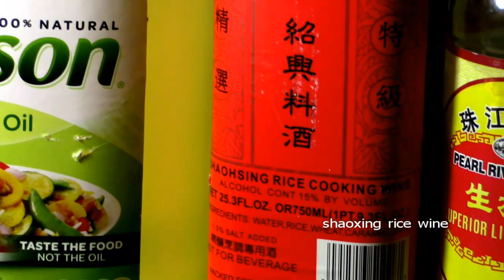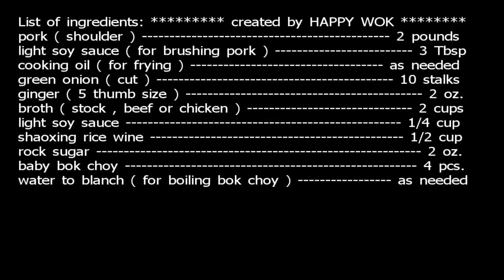上海甜豬肉 Shanghai Braised Pork Shoulder with Sweet Crystal Sugar Sauce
Meat lovers, here is another one for you. Shanghai Style cooking. Pork meat braised for 2hrs into perfection. With Rock / Crystallized yellow sugar sauce, with light soy sauce,  ginger and green onion. Pairs with blanched shanghai type baby bok choy.